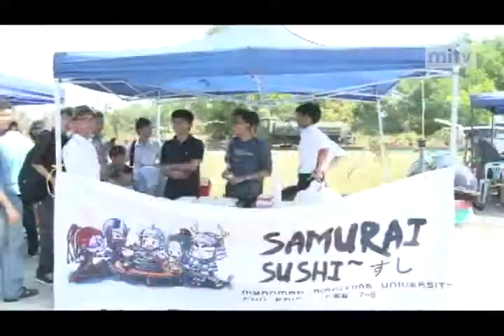mitv - Unity Fair: Maritime University Welcomes Students & Teachers